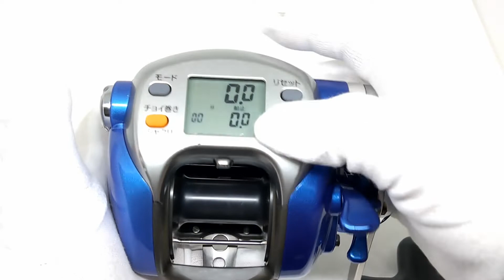DAIWA SEABORG 500FE (19.8K 59H)